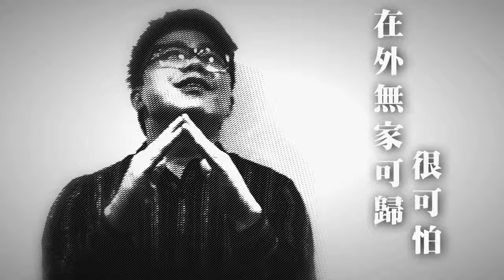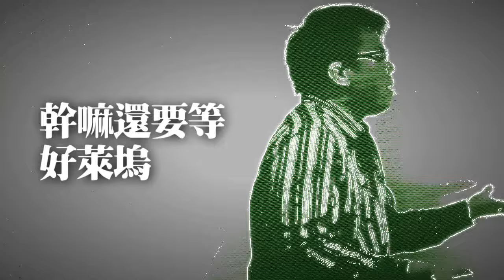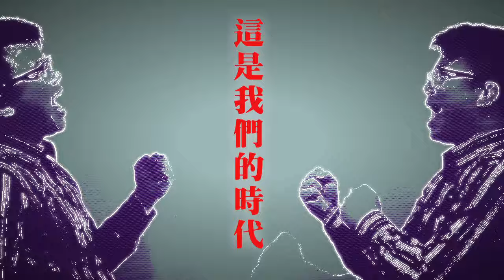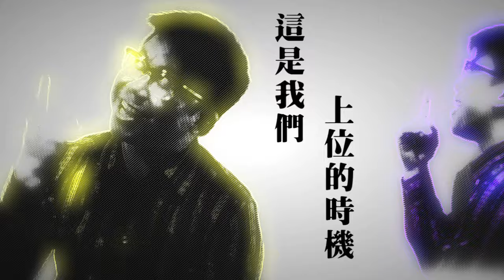陳奐仁－雙手朝天 Fans MV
陈奂仁的新歌平实登场：《雙手朝天》
 请观赏"雙手朝天"的MV！

陳奐仁－雙手朝天 MV